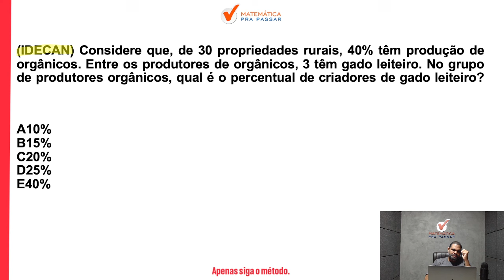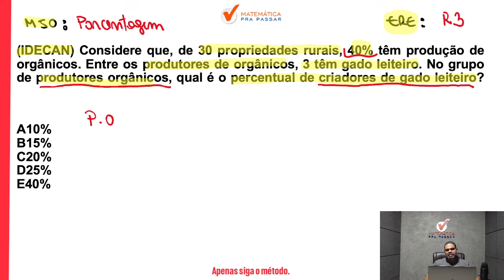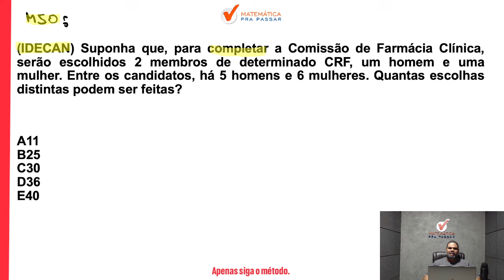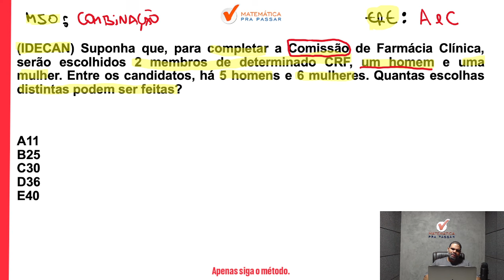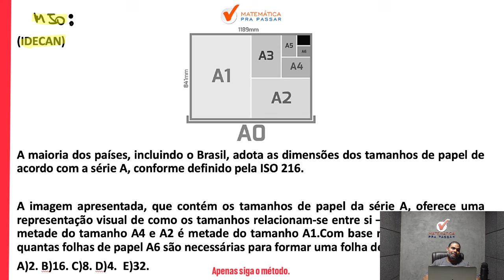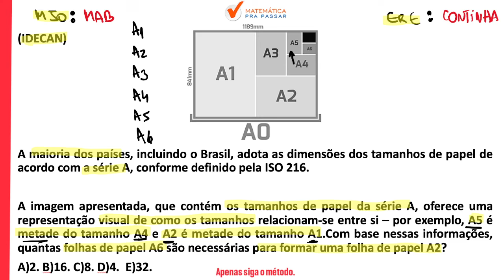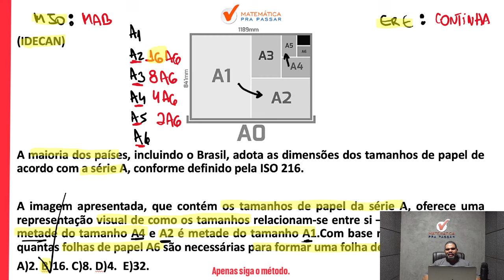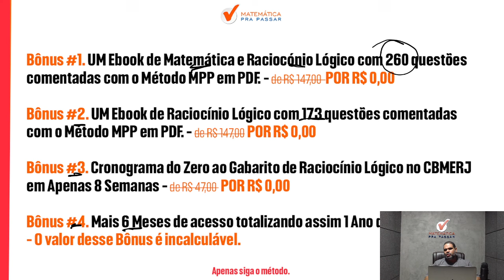Questões de Matemática CBMERJ: O Guia Definitivo para Acertar Mais.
Você quer destravar a Matemática para o CBMERJ?

Então você precisa aprender com esse vídeo onde nosso professor, Marcão, mostra o guia Definitivo para Acertar Mais Questões de Matemática para a BMERJ.

Você terá um passo a passo para aprender Matemática CBMERJ e sair na frente de muitos concorrentes, e mandar muito bem no CBMERJ.

Agora basta dar o play no vídeo e aprender Matemática CBMERJ: Estratégia Para Gabaritar.